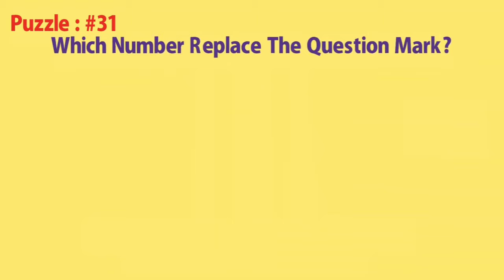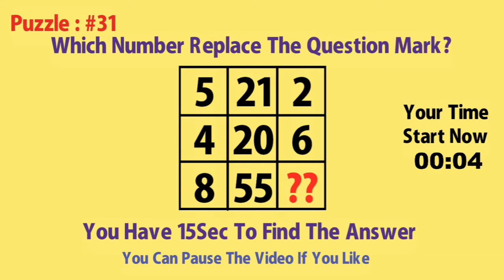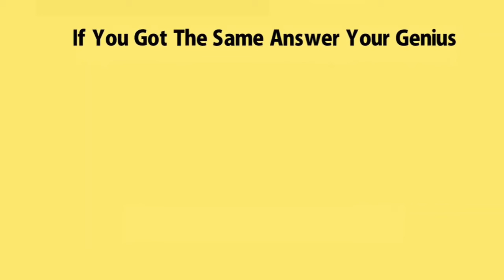Simple Math Puzzle | Can You Solve It?? Try Now...| Part - 1